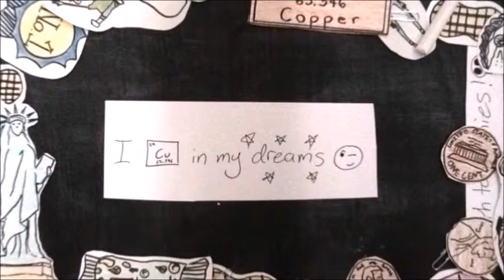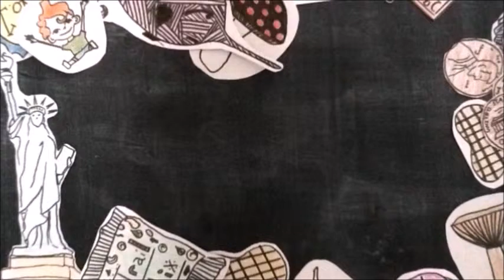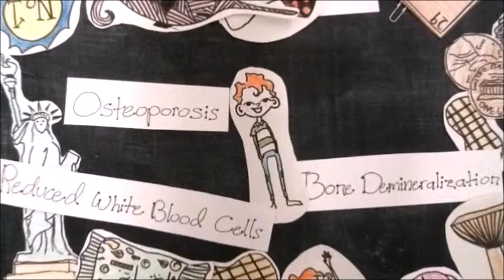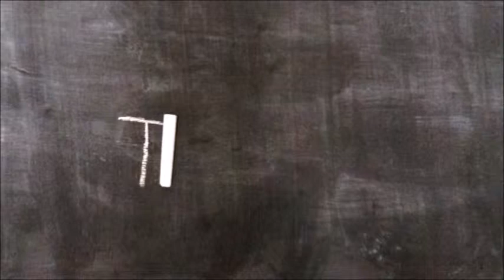Nutritional Benefits of Copper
Video describing the functions, food sources, toxicity and deficiency symptoms of the mineral Copper.